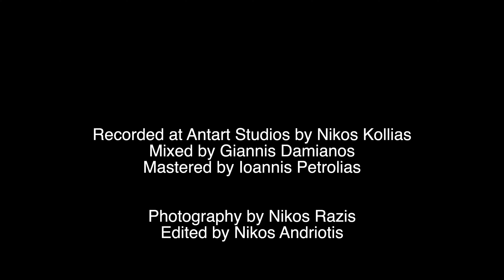The Bonnie Nettles - Already In Encore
The Bonnie Nettles - Already In

[ Encore - Ένα τραγούδι για τη Σχεδία ]

Ένα χρόνο μετά την διοργάνωση του πρώτου online μουσικού φεστιβάλ στην Ελλάδα "Stay Home Sessions" το οποίο ολοκληρώθηκε με ένα streaming concert 20 καλλιτεχνών, ως ένδειξη αλληλεγγύης στο πολύ σημαντικό έργο της "Σχεδίας" & διαθέτοντας το σύνολο των εθελοντικών συνεισφορών, η United We Fly επιστρέφει το Μάιο του 2021 για το ENCORE.
Στην πρωτόγνωρη πραγματικότητα που ζούμε εδώ και ένα χρόνο, η United We Fly συνεχίζει τις πρωτότυπες παραγωγές της και διοργανώνει μια μεγάλη online συναυλία με τη συμμετοχή περισσότερων από 40 καλλιτεχνών διαθέτοντας και πάλι το σύνολο των εσόδων στο αγαπημένο περιοδικό δρόμου "Σχεδία".

Η "Σχεδία" είναι το μοναδικό ελληνικό περιοδικό δρόμου. Δεν πωλείται στα συνήθη σημεία διάθεσης Τύπου, αλλά αποκλειστικά στους δρόμους της πόλης, από συνανθρώπους μας οι οποίοι προέρχονται από ευάλωτες πληθυσμιακές ομάδες, παρέχοντάς τους τη δυνατότητα να εξασφαλίσουν με αξιοπρέπεια ένα μικρό έστω έσοδο για να καλύψουν κάποιες από τις πιο βασικές τους ανάγκες. Επιπλέον, μέσα από ένα ευρύ φάσμα προγραμμάτων (όπως η ποδοσφαιρική ομάδα αστέγων, οι κοινωνικές περιηγήσεις «Αόρατες Διαδρομές», το περιβαλλοντικό πρόγραμμα «σχεδία αρτ» κ.λπ.), φροντίζει για την ενεργοποίηση, ενδυνάμωση, εκπαίδευση, επανένταξη και, εντέλει, τη δημιουργία προοπτικών απασχόλησης, σε συνανθρώπους μας που βιώνουν τη φτώχεια και τον κοινωνικό αποκλεισμό σε ακραίες μορφές.

Την Τετάρτη 12 και την Πέμπτη 13 Μαΐου οι καλλιτέχνες που δέχτηκαν την πρόσκληση της United We Fly, ερμηνεύουν ο καθένας το δικό του τραγούδι για τη "Σχεδία" κρατώντας μας για μια ακόμη χρονιά συντροφιά με μουσική για καλό σκοπό. Συντονιστείτε για να απολαύσουμε μαζί καλλιτέχνες από όλο το φάσμα της εναλλακτικής μουσικής, βλέποντας live αγαπημένα σχήματα και ανακαλύπτοντας καινούρια!

Το σύνολο των εσόδων της υπηρεσίας Pay What You Want που έχει συνδεθεί με την πρωτοβουλία αυτή και επιτρέπει σε όλους όσοι το θέλουν να μπουν στο viva.gr και να διαθέσουν ένα ποσό της επιλογής τους, θα δοθεί και αυτή τη φορά στο περιοδικό δρόμου "Σχεδία".
12 & 13 Μαΐου 2021: Ένα χρόνο μετά, μπείτε για μια ακόμη φορά στο YouTube της United We Fly για το ENCORE!